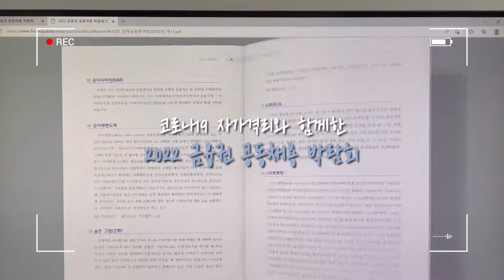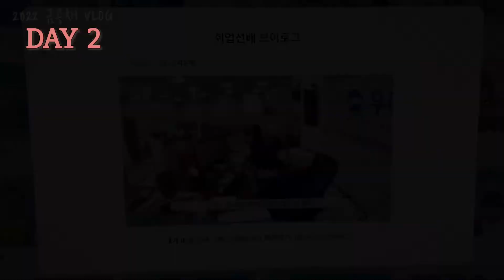2022 금융권 공동채용 박람회 후기 ㅣ VLOG DAY 2 ㅣ취업선배 브이로그, 은행 채용설명회, 신문 스크랩, 금융권 취업 정보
온라인으로 참여한 2022_금융권_공동채용_박람회 후기!
여러분들께 공유해드립니다😁
DAY 2 참여 프로그램
이외에도 금융권 취업·채용·면접 정보 등
다양한 영상과 프로그램이 마련돼 있습니다.
에서 금융권 취업 꿀팁 얻어가세요😋
📌 2022 금융권 공동채용 박람회는 온라인으로 상시 운영 중에 있으니 많은 참여 바랍니다!